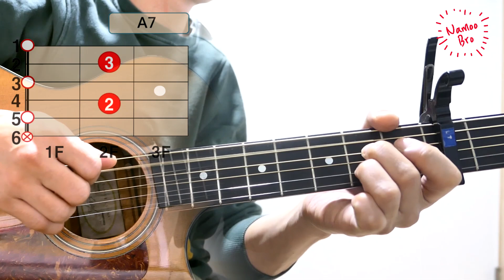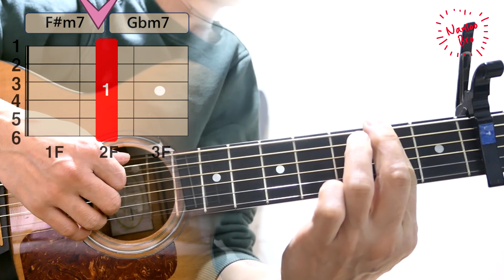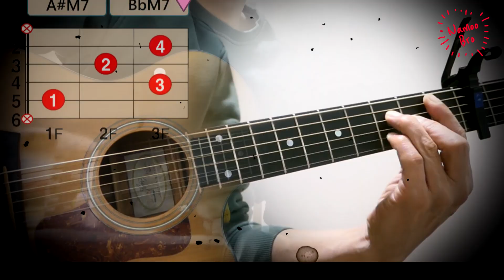[어쿠스틱 편곡] 멜로망스 '취중고백' 기타ㅣCoverㅣ악보ㅣ코드ㅣinstㅣacoustic